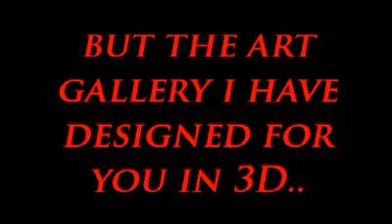the art of erik johnson small.mpg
This is a virtual tor of my art in a gallery I have created in 3DS max for your viewing pleasure..